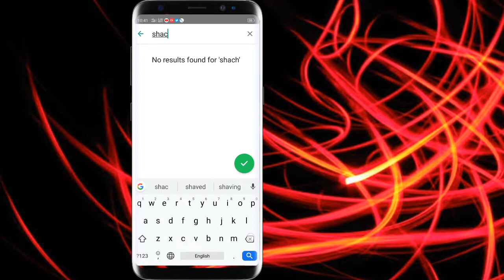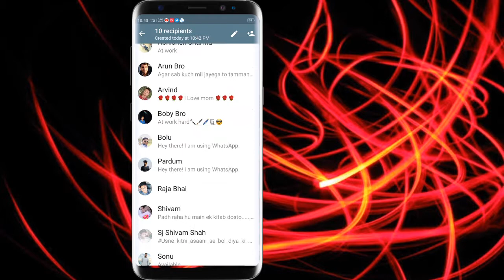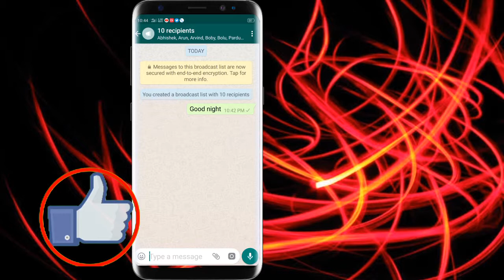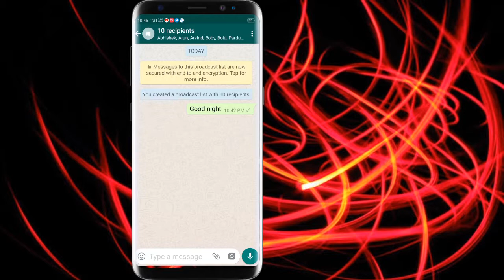send one message to many people in one click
data cable ={190}={

OPPO charge ={RS250}={

Bluetooth speaker link RS={350}=

XECH® Wooden Wireless Bluetooth speaker={RS900}={

Power Bank with display ={RS1600}={

A/STECHREVIEW

HOW TO  WHATSAPP SMS TO MORE THAN 5 PEOPLE

how to send whatsapp message to all friends at once

हाट्सएप पर एक साथ 10 लोगों को मैसेज कैसे भेजें

व्हाट्सएप पर 5 लोगों से ज्यादा मैसेज कैसे भेजे

how to send whatsapp message to all contacts

यह व्हाट्सएप की न्यू ट्रिक है जिसमें आपको व्हाट्सएप पर बिना ग्रुप के काफी सारे लोगों को एक साथ मैसेज सेंड करने का ऑप्शन मिलता है